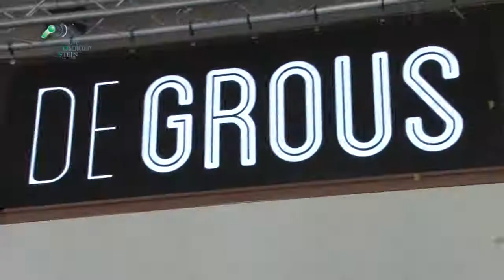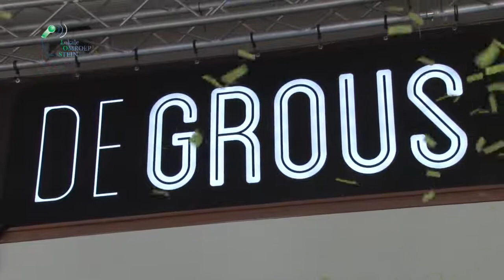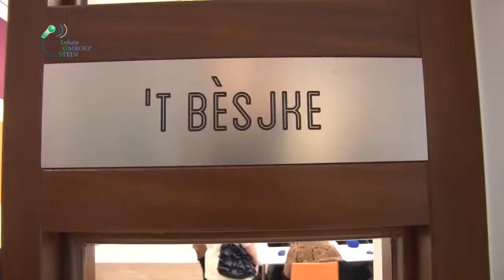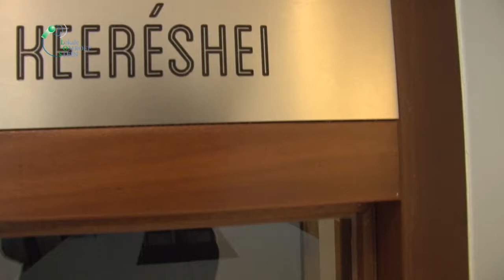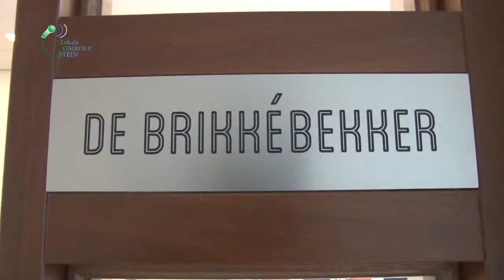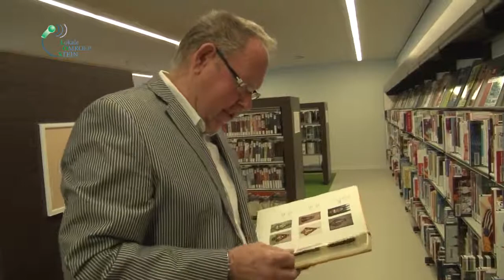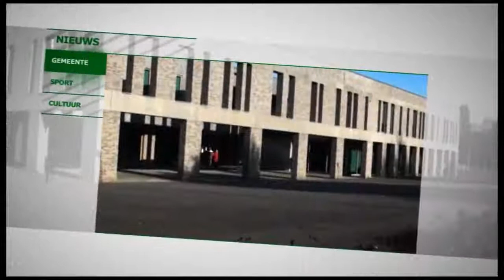Officiële opening en open dag MFC de Grous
Op 22 april 2015 vond de officiële opening van het nieuwe multifunctioneel centrum in Stein, MFC De Grous plaats. De openingshandeling werd verricht door Burgemeester Marion Leurs en de heer Karel Smitsmans van Maaskant Wonen. Twee dagen later was de open dag voor alle belangstellenden uit Stein en omgeving.  Een kleine 500 mensen kwamen kijken naar het mooie gebouw.